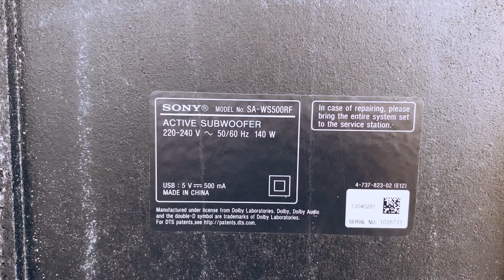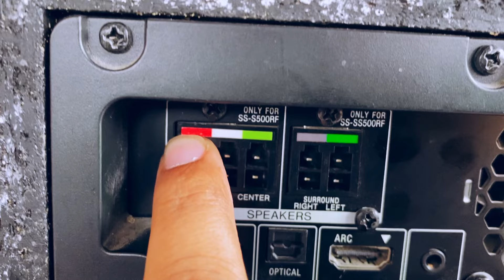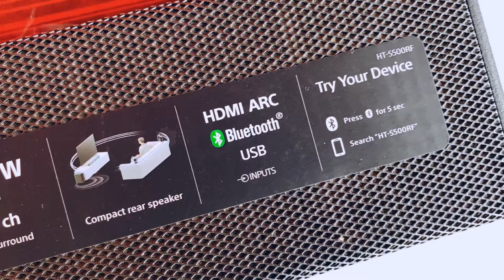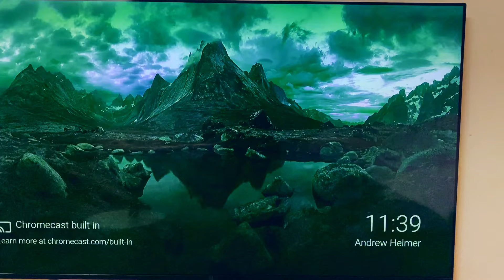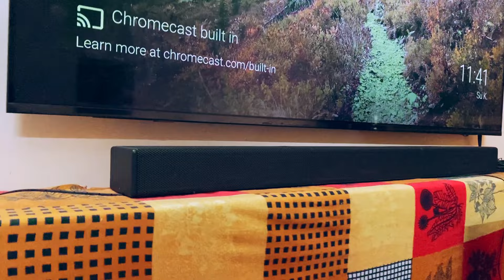Sony HT S500RF 5.1 Sound Bar Home Theatre Review by Ashish Tiwary | सोनी HT-S500RF | Hindi HD VIDEO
In this video you are going to get complete review of Sony HT S500RF 5.1 Sound Bar home theater. I have also included various music sample for your best experience. I have got this amazing HT an year ago.

If you are in the market to get a home theatre in a box for about 30 to 35k, there are a bunch of options to choose from. You have some from Yamaha, Onkyo, Panasonic, Samsung, Philips, Logitech and more. In the case of the Sony HT-S500RF it has a few things going for it. It is well built, has a plug and play formula, and for watching movies, TV shows and gaming will be a good addition to your flat screen TV. However, the lack of HDMI pass through is dearly missed and the fact that all the connection options are at the back of the sub, means that placement can get restrictive. Like us, you can invest in a really long HDMI cable to exploit positioning of the sub. The key thing to consider is the size of your room. If it is a bedroom or a small living room, then a home theatre can be an overkill. You can do good by getting a soundbar. However, if you have the space and are about to venture into the world of home theatres and don’t want to build a custom one, and are looking for an out of box solution as your first system, then yes, you can consider it. Watch Sony HT S500RF 5.1 Sound Bar Home Theatre Review by Ashish Tiwary